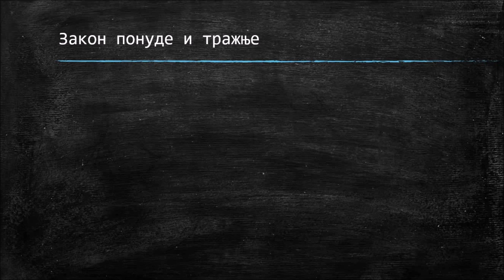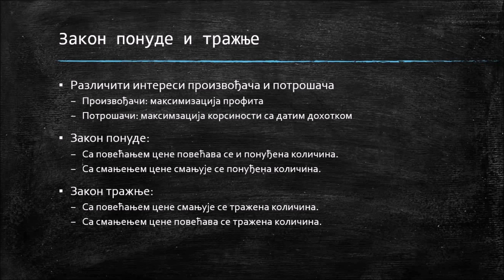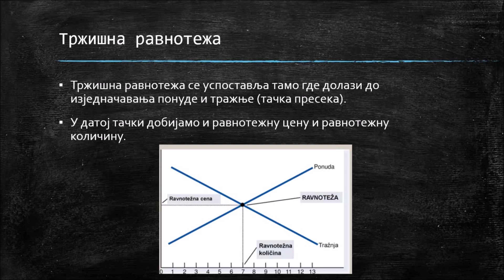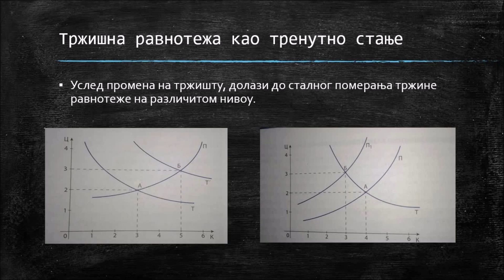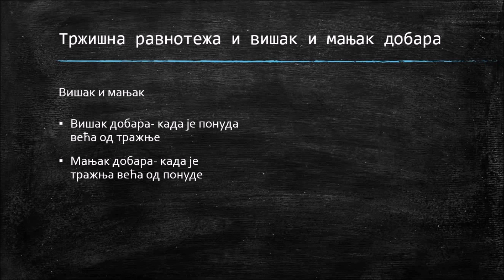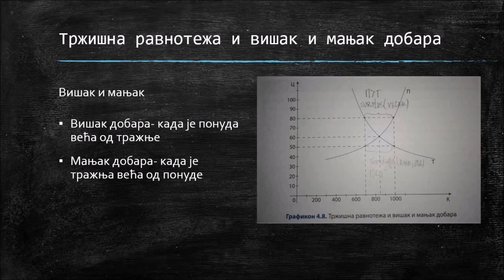Lekcija 15: Tržišna ravnoteža i višak i manjak na tržištu (Ekonomija II razred)